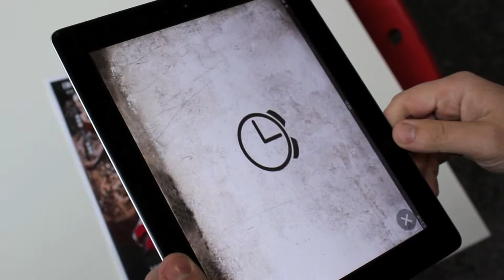Augmented Reality for Print - Tai Chi ZERO | AR Movie Poster